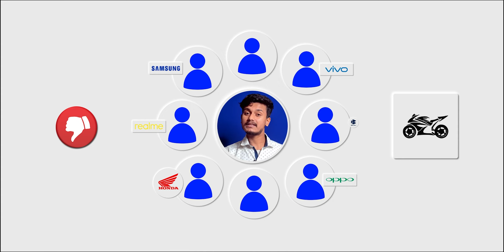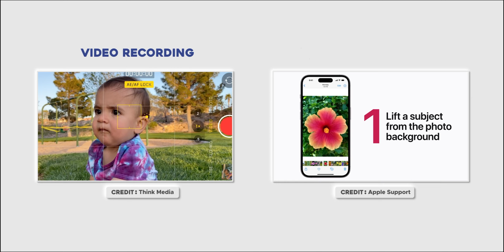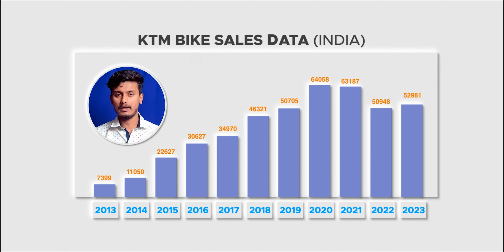Kya iPhone ka halat KTM Bike Jaisa hone wala hai?